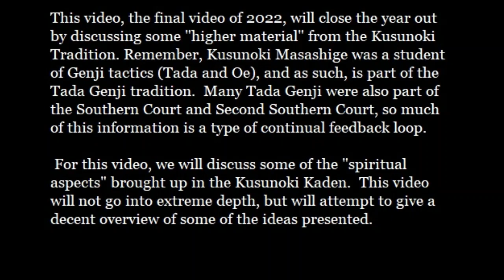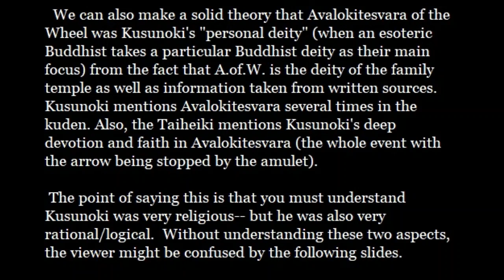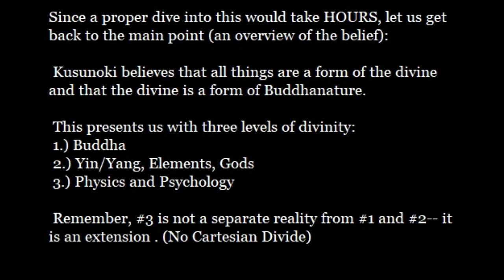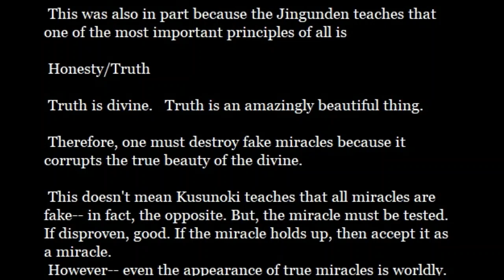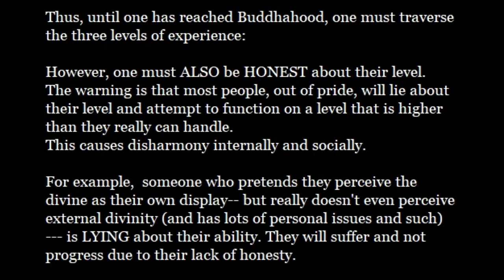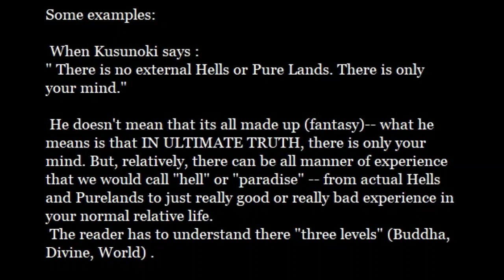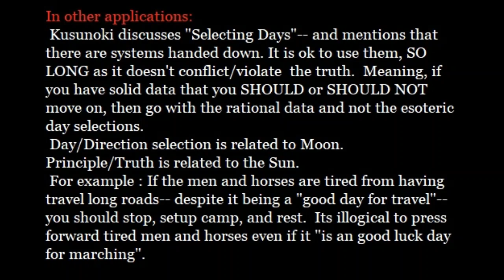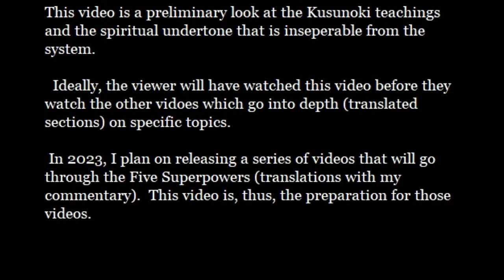(45) Tada Genji Traditions - Kusunoki World View (Preliminary Video for 2023 Kusunoki Series)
This video is preliminary introduction to the Kusunoki Traditions higher/complex teachings. Ideally, viewers will watch this video prior to watching the Kusunoki Series that will be released in 2023.